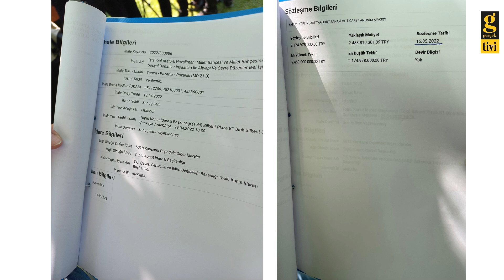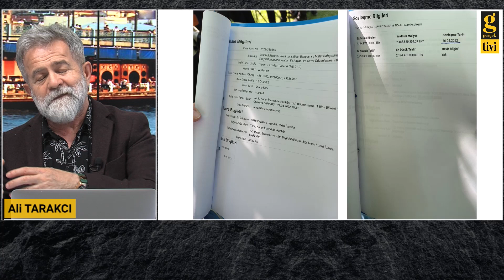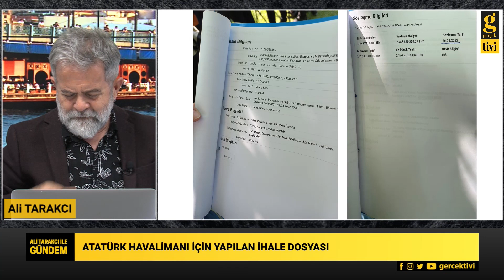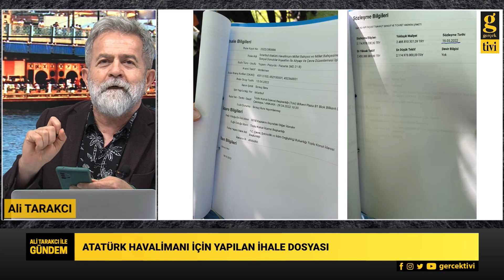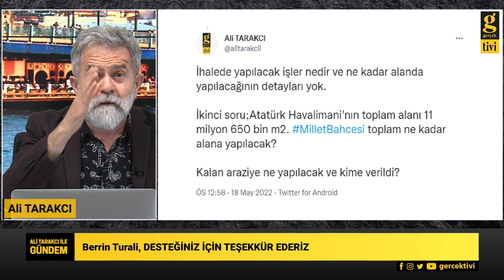ATATÜRK HAVALİMANI’NDA KALAN ARAZİYE NE YAPILACAK? - ALİ TARAKCI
- Atatürk Havalimanı hangi şirkete ne kadara verildi?
- Ekrem İmamoğlu'nun Atatürk Havalimanı için kent ormanındaki toplantısı
- Erdoğan: Bu hizmete itiraz edenin insanlığından şüphe ederim